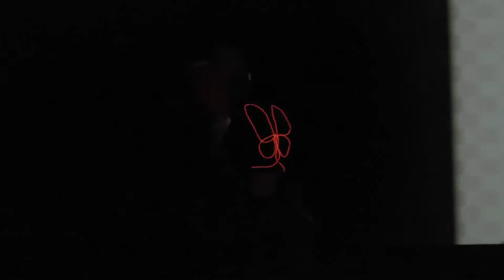Farfall cat original cosplay defile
Video from the Festival Taiyou no Matsuri 2017 in Novosibirsk.
cosplay defile.

Cosband: Lonely Madness
Cosplayer:
Kafrin

Видео с фестиваля Taiyou no Matsuri 2017 в Новосибирске
Видео оператор - Coshmarik 777
Косбэнд: Lonely Madness
Косплеер:
Kafrin